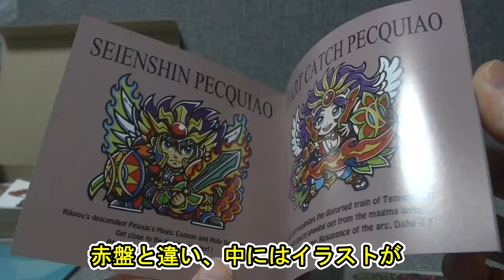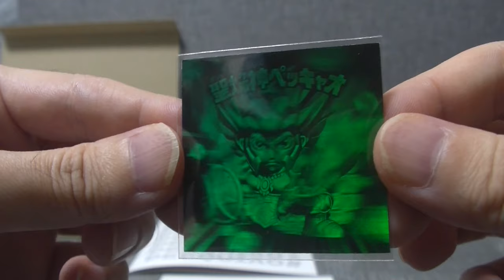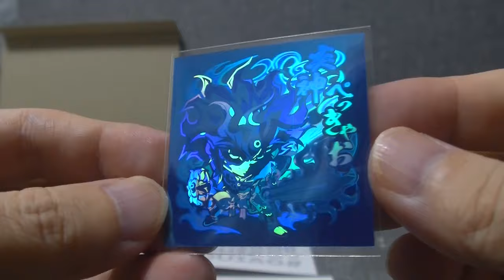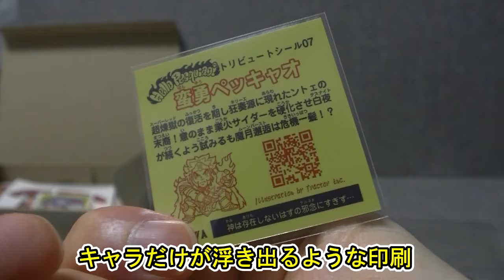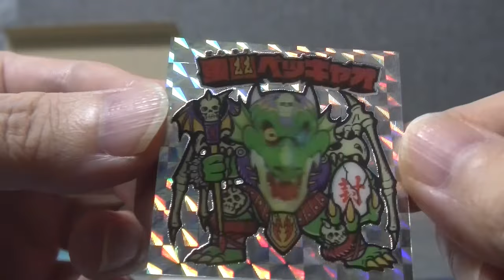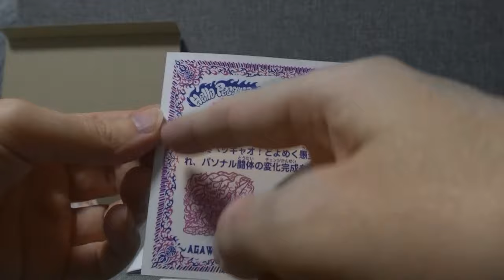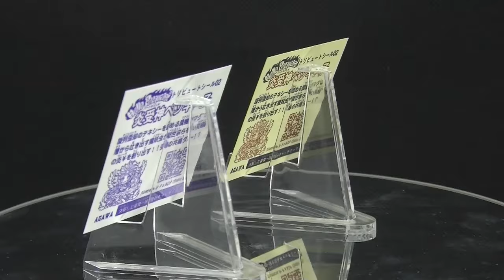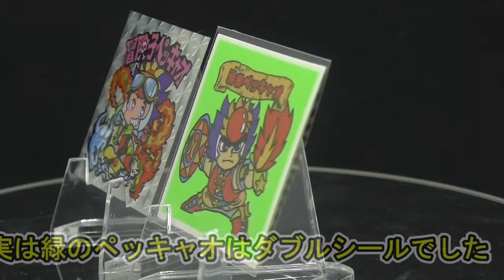ビックリマン系シール AGAWA ペッキャオのシールアルバム【青盤】を開封しました まさかの素材使いに驚愕！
ブラインドグッズ開封チャンネル
めちゃコミック クリエイターズ
１２✖１２　連載中

( ^^) _旦~~